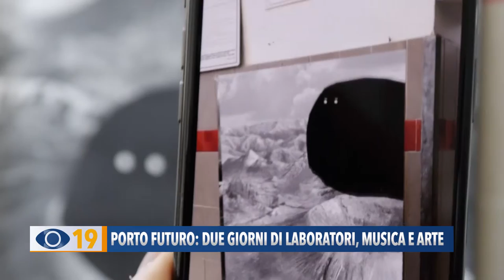Porto Futuro: due giorni di laboratori, musica e arte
A Sassonia di Fano è tutto pronto per due giorni di festa dedicati a Porto Futuro. Domenica verranno inaugurati i murales che da qualche giorno campeggiano sui capannoni di fronte al Mercato Ittico.